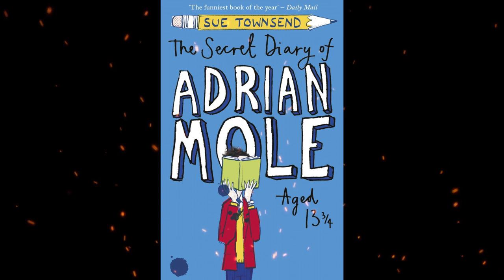Plot summary, “The Secret Diary of Adrian Mole” by Sue Townsend in 6 Minutes - Book Review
Title: "The Secret Diary of Adrian Mole"
Year of Publication: 1982
Author: Sue Townsend

"The Secret Diary of Adrian Mole" is a hilarious and beloved novel written by Sue Townsend. First published in 1982, this comedic masterpiece takes the form of a diary, offering readers a glimpse into the life and innermost thoughts of Adrian Mole, a socially awkward and self-proclaimed intellectual teenager.
The book follows Adrian Mole, a thirteen-and-three-quarters-year-old boy living in the fictional English town of Ashby-de-la-Zouch. Through Adrian's diary entries, readers witness his comical and often absurd observations about his family, school, and the world around him. His candid and naive voice provides a unique perspective on the challenges and absurdities of adolescence.
Adrian Mole is an endearing and relatable protagonist. He grapples with typical teenage woes, including unrequited love, acne, social awkwardness, and the desire to be taken seriously as a poet and intellectual. Townsend's witty and sharp writing style adds layers of humor and satire, as Adrian navigates the complexities of his tumultuous family life and the bewildering world of adults.
The diary format allows readers to witness Adrian's growth and development over time. As he confronts the trials and tribulations of adolescence, Adrian also becomes increasingly aware of the larger social and political issues of the time, such as unemployment, class divisions, and the Falklands War. Townsend skillfully weaves these broader themes into Adrian's personal narrative, adding depth and substance to the story.
"The Secret Diary of Adrian Mole" is not only a hilarious coming-of-age story but also a biting commentary on British society in the early 1980s. It satirizes the idiosyncrasies and absurdities of the era, capturing the zeitgeist of Thatcherite Britain with its social and economic upheavals.
The book's unique blend of humor, heart, and social commentary has made it a beloved classic. It resonates with readers of all ages, offering a nostalgic and relatable portrayal of adolescence while shedding light on universal themes of self-discovery, identity, and the challenges of growing up.
"The Secret Diary of Adrian Mole" has spawned numerous sequels and adaptations, demonstrating its enduring popularity and cultural impact. Sue Townsend's masterful storytelling, coupled with Adrian's unforgettable voice, continues to captivate audiences and make readers laugh out loud, cementing its status as a beloved classic in the realm of humorous fiction.